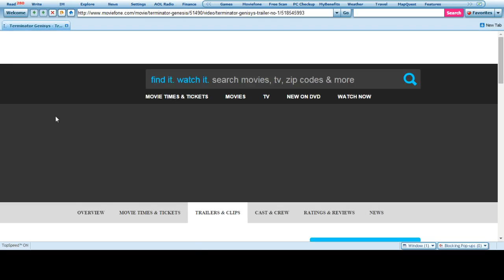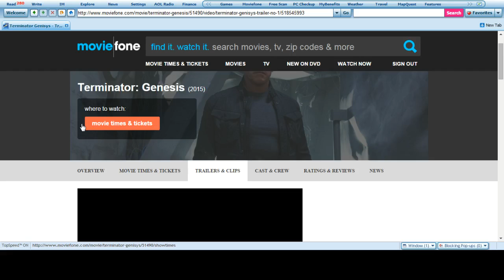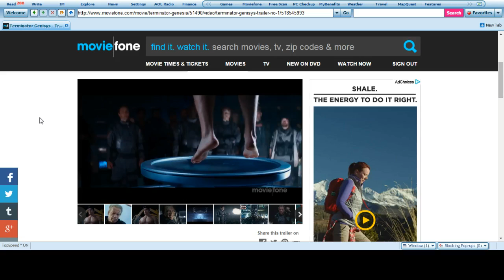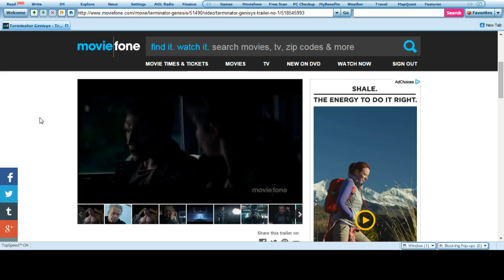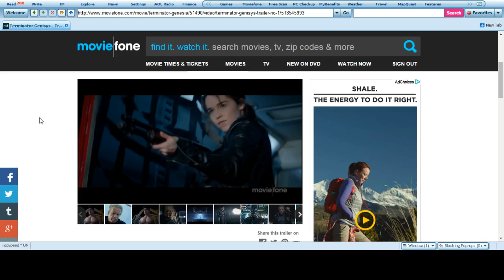Terminator Genisys Update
Terminator Genisys rewrites the original Terminator timeline. By going back for some reason the story-line/world-line changes and Sarah Conner is already a +5 year veteran of the machine war and has been waiting for John to come. Now this is the exact same thing as the first so your guess is as good as mine why there is a split?